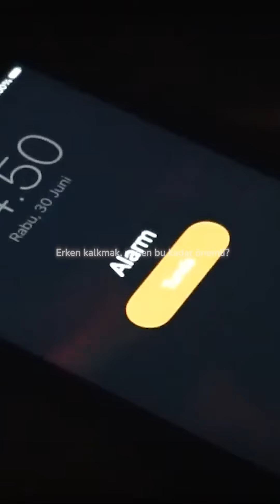ERKEN KALK!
YKS'de başarı için takipte kal.

Merhabalar arkadaşlar ben Mert Yiğit Yıldız YKS sınavına girerek. YKS sınavında ilk 50'nin içine girerek TYT ve AYT'de derece yaptım. YKS'ye hazırlandığım süre zarfında yaptıklarımı TYT ve AYT'de detaylandırarak size sunmaya çalışıyorum. YKS sürecini birlikte geçirerek başarılı olacağımıza inanıyorum.